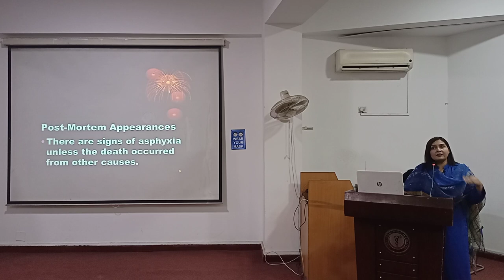31. POST MORTEM FINDINGS IN DROWNING-BY DR SADAF NADIR